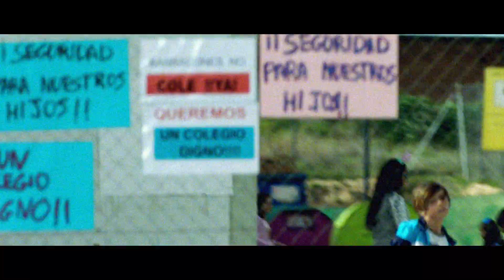‘Y tú, ¿Qué piensas?’, de The@Parnership para Toyota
Ficha técnica ‘Y tú, ¿Qué piensas?’

Anunciante: Toyota España
Marcas: Toyota Electric Hybrid / Toyota C-HR, Toyota Yaris, Toyota Auris
Producto: Automoción
Contacto del cliente: Francisco Palma, Cristina Moreno, Yolanda Fernández, Beatriz Gómez, Nerea García
Agencia: The&Partnership
Director creativo: Jaume Gubianes
Director de planificación: Rafael Buciani
Equipo creativo: Ángela García, Javier Martínez, Ricardo Ruiz, Juan Manuel Sánchez
Director de servicios al cliente: Javier Villalba (Creatividad), Josu López (Medios)
Equipo de cuentas: Mariana Oliviera, Patricia Granados, Sandra Cantero (Creatividad), Sergio Predrero, Fernando Olea, Pilar López, Borja Gómez (Medios).
Producer agencia: FreelanceFor, David Genis, Miren Telleria,
Productora video: Harry
Realizador C-HR y Yaris: Dionisio Naranjo
Realizador contenido Electric Hybrid: Ayala
Productora ejecutiva: Tay Sánchez
Director de postproducción: Néstor Costafreda
DOP: Christon Voudouris
Editores: Néstor Costafreda y José Ramón Lorenzo
Sonido: Sonomedia
Estudio de postproducción: Mc Nulty, El Colorado & HARRY